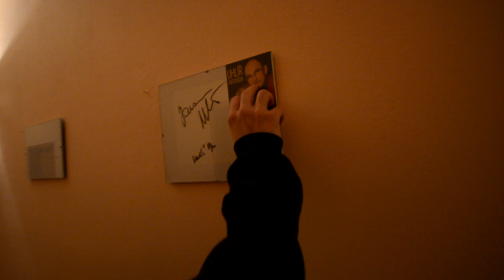"Zlomení" Strapo a DJ Spinhandz - TAKOJ TOUR 2013 - EPISODE 4 (Kyjov + Rožnov)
STRAPO + DJ SPINHANDZ - TAKOJ TOUR 2013

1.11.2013 Kyjov a 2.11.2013 Rožnov .ĎAKUJEME!